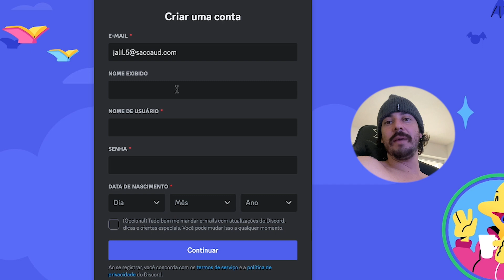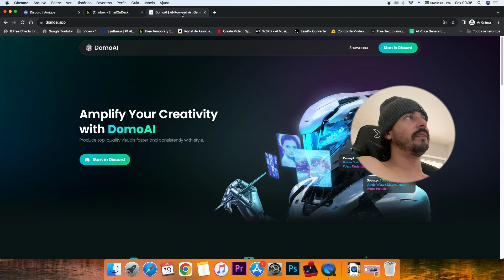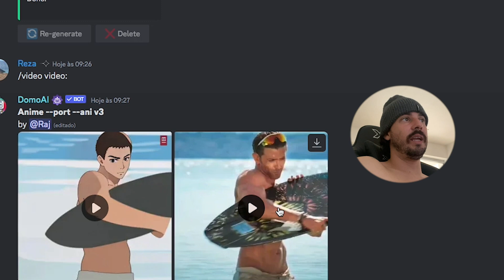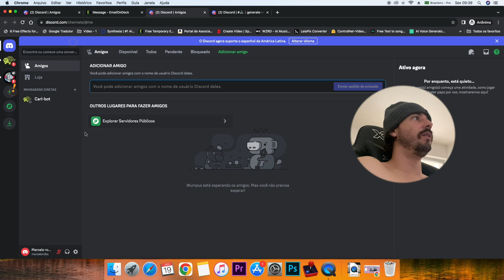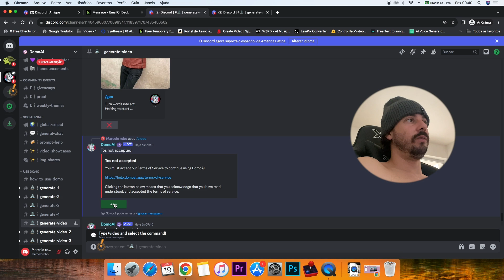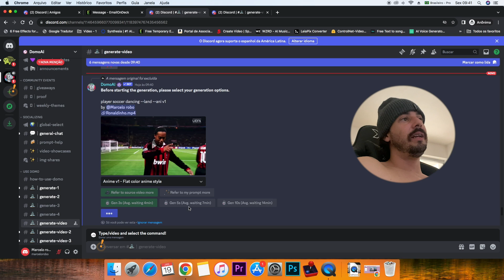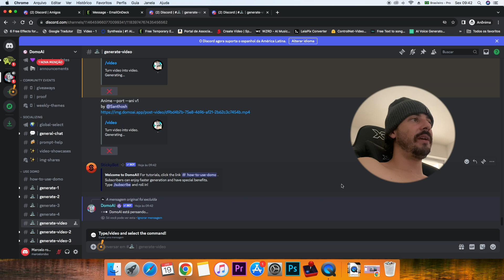Anime em video com Inteligência Artificial fácil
Neste tutorial vamos aprender a converter videos em animes usando inteligência artificial de maneira fácil e rápido com um resultado incrível, converta agora qualquer video em animação gratuitamente usando esta IA!